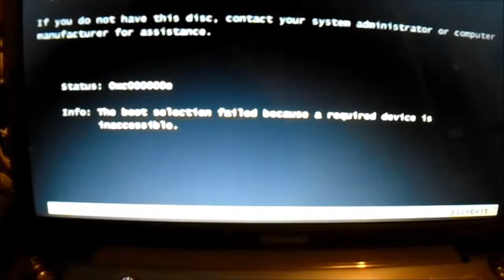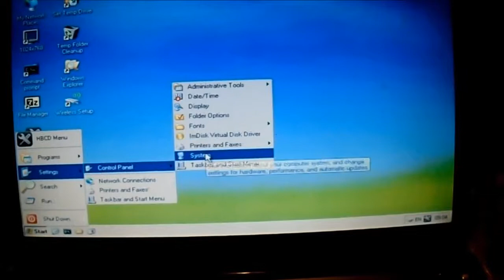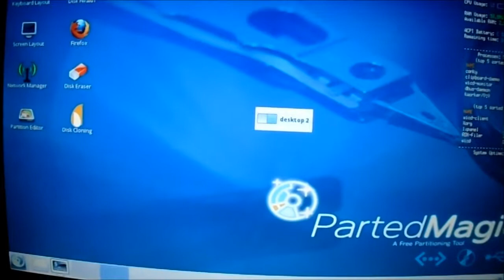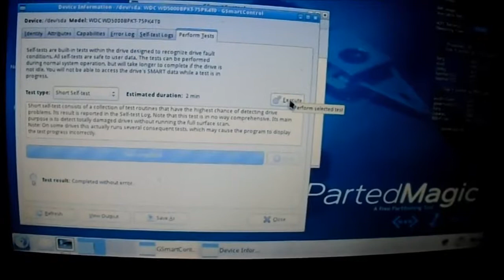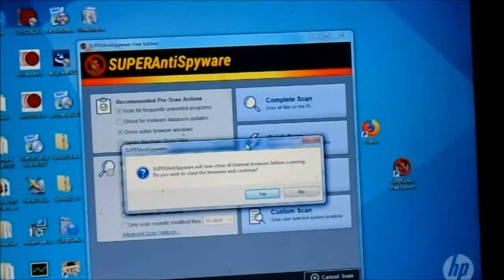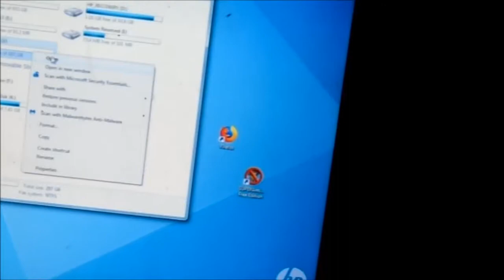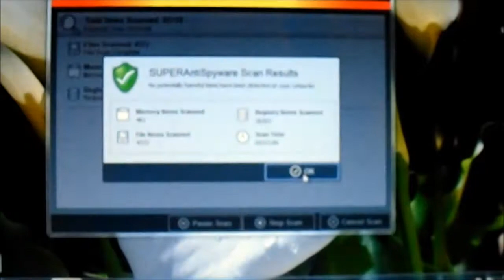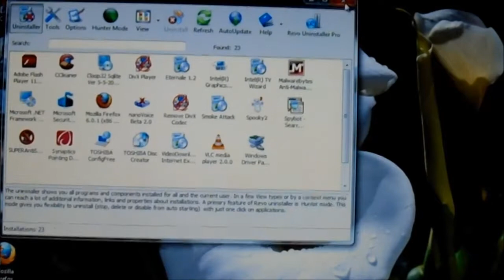Laptops Repaired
Computer wont boot , Fixed,. Computer Repair / Restoration Services Bill's Entrps.